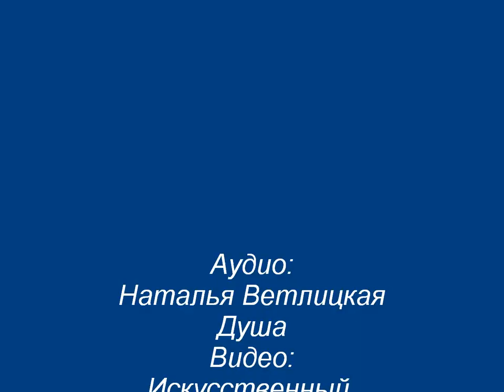Ruby Lucas & Rumple || On My Way { GoldenWolf } AU